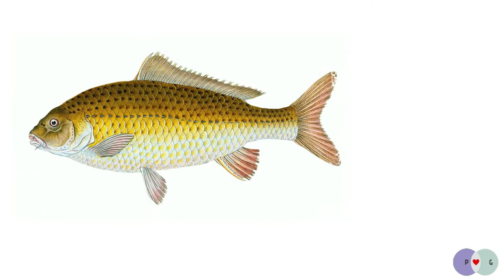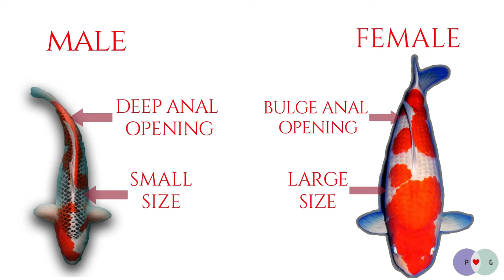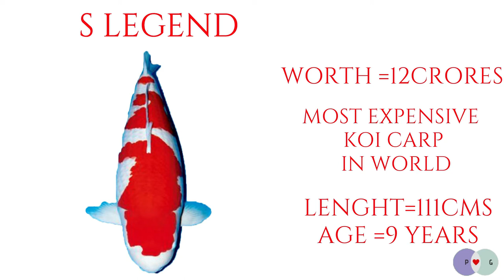KOI CARP FISH | கோய் மீன் | BUYING TIPS| GENDER IDENTIFICATION| PRICE | HISTORY | HEALTH ISSUES.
HI ALL,
THIS VIDEO IS ALL ABOUT KOI CARP FISH COMMONLY KNOW AS KOI FISH IN INDIA.
 koi fish in ponds is becoming more and more popular. A Koi carp or Cyprinus Carpio is better known under the name Japanese koi carp
 It is a splendid coloured fish, which, under favourable conditions, can grow to a length of 28 to 32 inch and may become as many as 40 years old.

00:00 Start
00:28 History
02:00 Character
02:12 Gender Identification
02:25 Types OF Koi
02:42 Koi Colours
03:18 Why JapaneseKoicarp are big in size?
03:44 Interesting Facts
04:37 Conclusion

REGARDS,
P&GTEAM